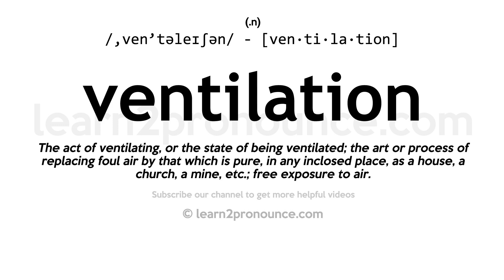Pronunciation of Ventilation | Definition of Ventilation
Ventilation pronunciation | How to pronounce Ventilation in English?
/,ven`təleɪʃən/
Meaning of Ventilation | What is Ventilation?
(1) (n.) The act of ventilating, or the state of being ventilated; the art or process of replacing foul air by that which is pure, in any inclosed place, as a house, a church, a mine, etc.; free exposure to air. (2) (n.) The act of refrigerating, or cooling; refrigeration; as, ventilation of the blood. (3) (n.) The act of fanning, or winnowing, for the purpose of separating chaff and dust from the grain. (4) (n.) The act of sifting, and bringing out to view or examination; free discussion; public exposure. (5) (n.) The act of giving vent or expression.
What is Ventilation | Ventilation meaning and definition?